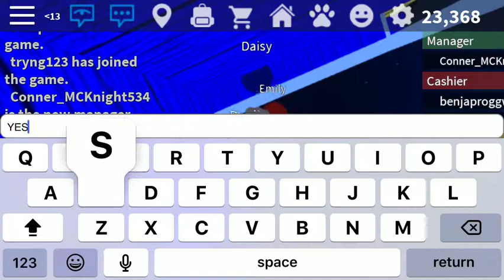I tried very hard on my mansion this has been like 9738million days